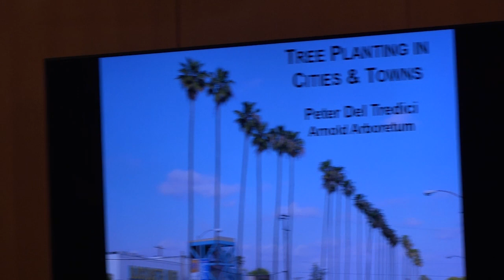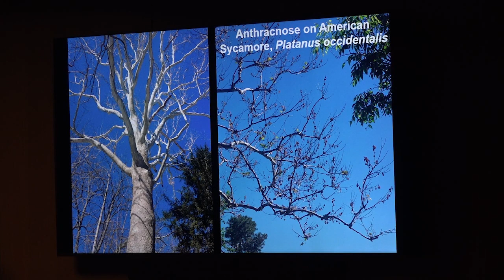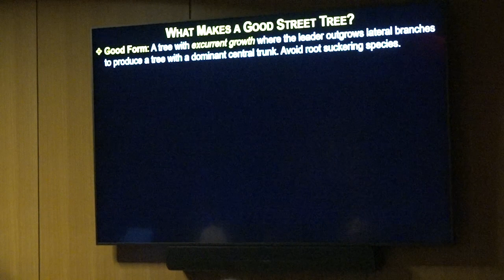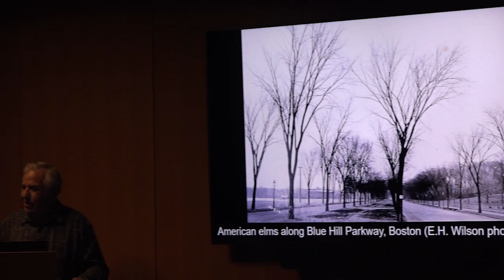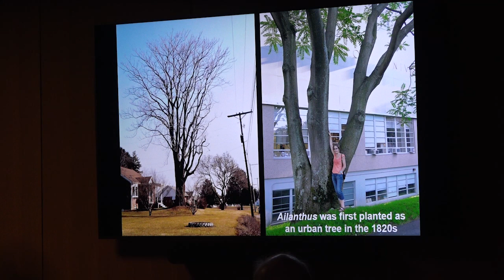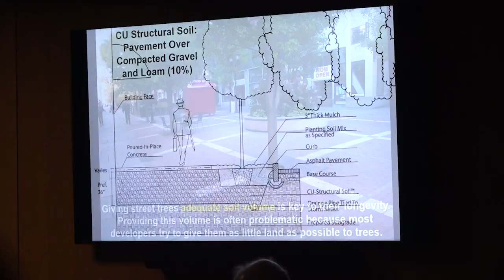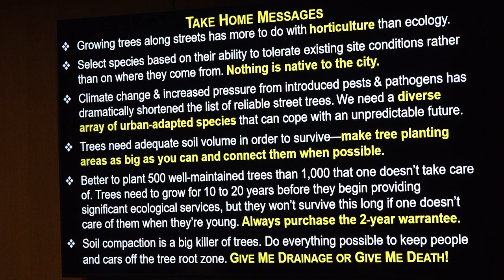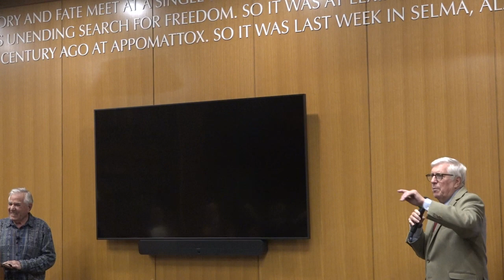Concord Free Public Library Presents: Tree Talk with Peter Del Tredici